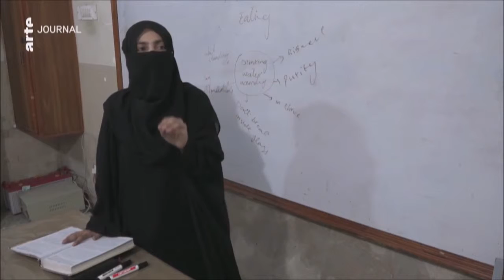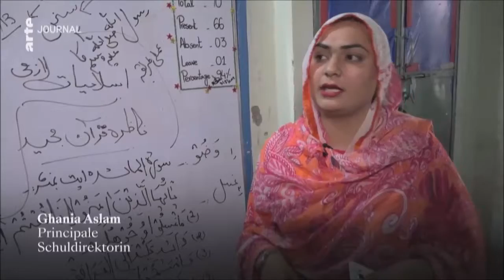Proposition Yannick Jadot l’émancipation des femmes par l’éducation des jeunes filles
reportage sur la Pakistan
diffusé sur ARTE Journal le jeudi 23 mai 2019 édition de la mi-journée